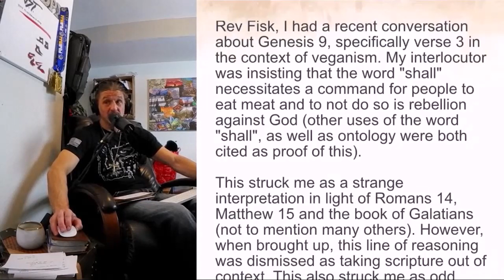Commands vs Promises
A listener was engaged in a conversation about veganism, with particular focus on Genesis 9:3. Does "you shall eat meat" mean it is a command?